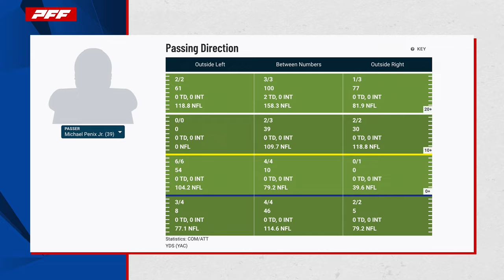Previewing the National Championship! | Preferred Walk-On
In this episode, Max is joined by Dalton Wasserman preview the National Championship!

Preferred Walk-On is a college football show hosted by PFF's college football analyst Max Chadwick. We'll be interviewing the game's top players as well as diving into various topics around the sport!